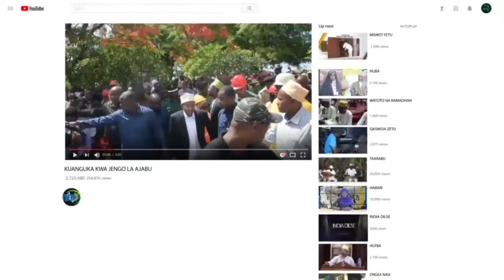RAIS MWINYI AMWAKILISHA RAIS SAMIA KATIKA MKUTANO WA PILI